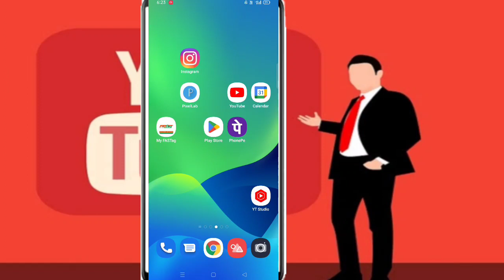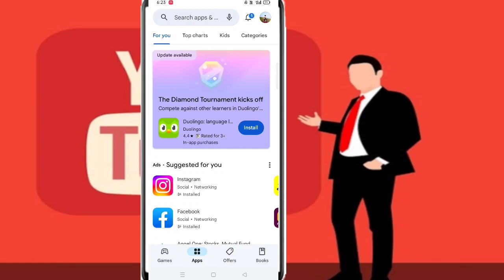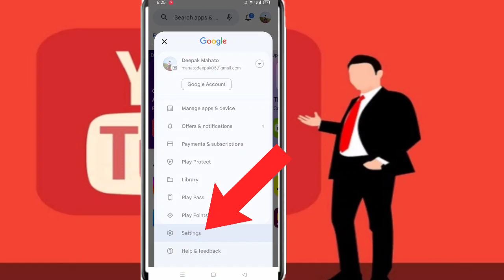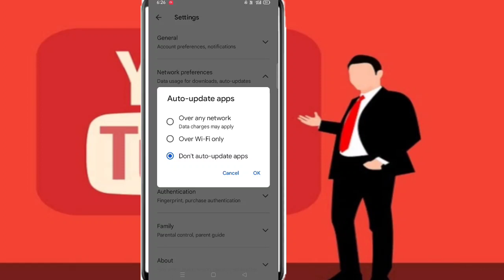Play store me auto update apps band Kaise kare||How to off Auto update in Google play store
Hi

आज मेने इस Video पर ये बताया हु कि आप Auto update apps off बंद कैसे करेंगे!!